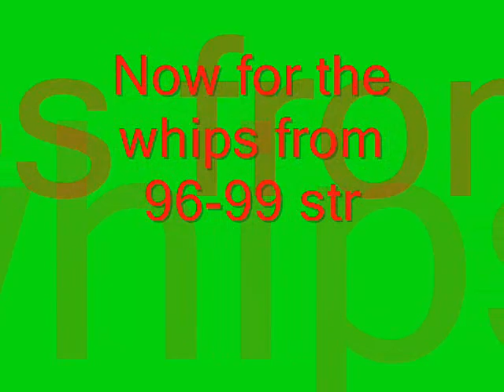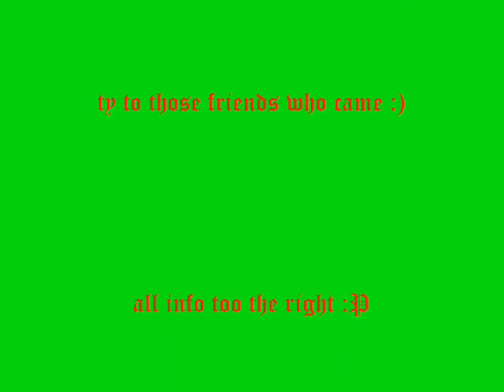Habib225 gets 99 strength!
i get 99 str :)

songs:My people-The presets
growling music a(devil numbers :P)-annihilation by the hands of god-roadrunner united
all my friends are dead-Turbonegro
Dark chest of wonder-nightwish